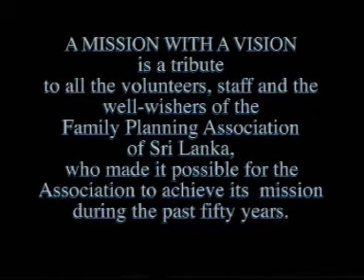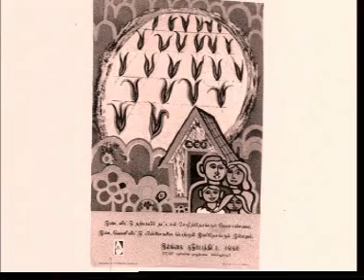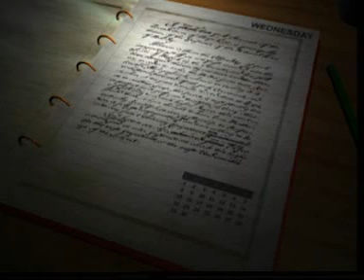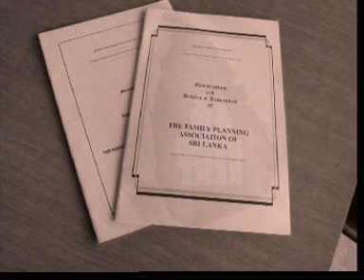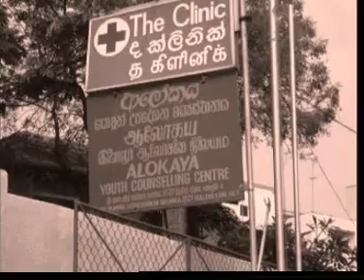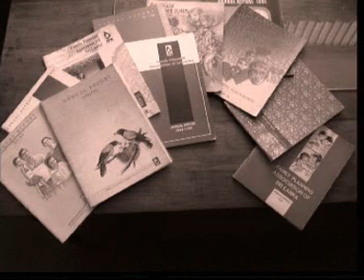50 years of FPA Sri Lanka - A mission with a vision